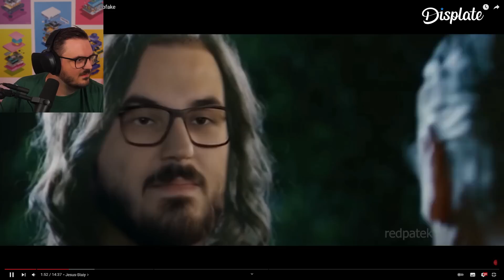Staiys dunkle Vergangenheit